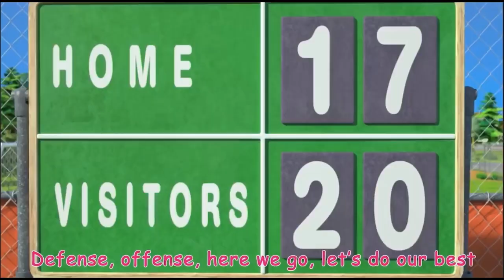The NBA in Ohio